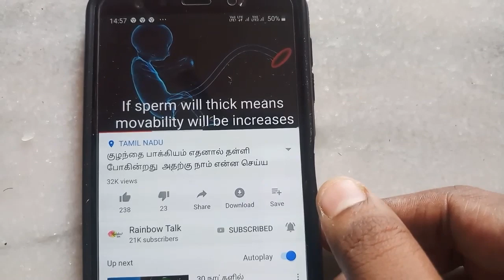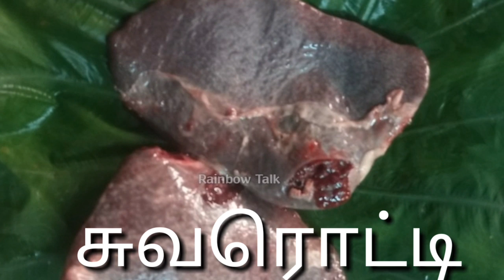கர்ப்பப்பையில் கரு முட்டை வந்து சேருவதற்கான இயற்கை வழி /Rainbowtalk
Rainbow Talk,...